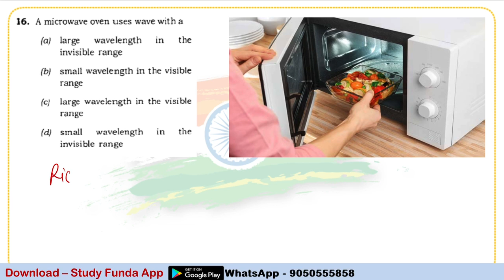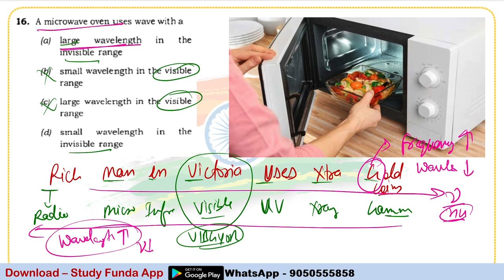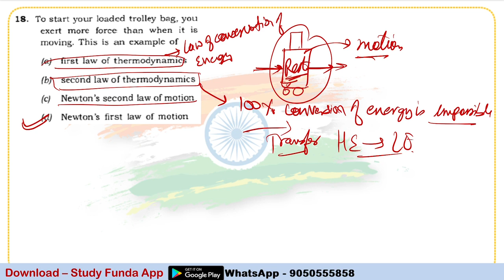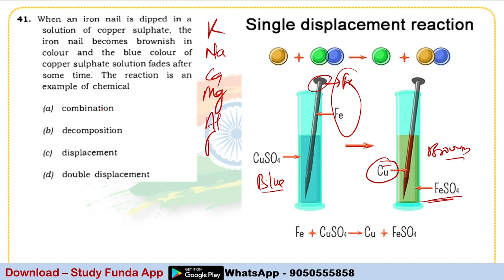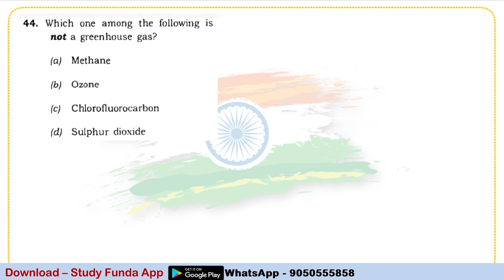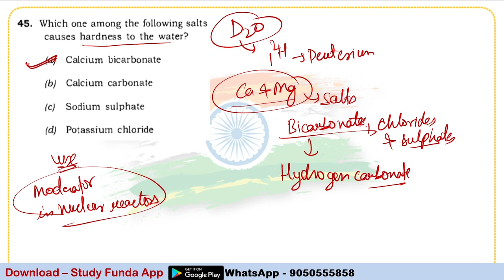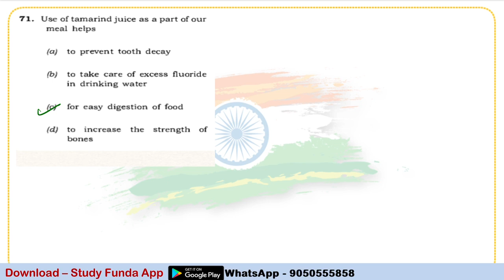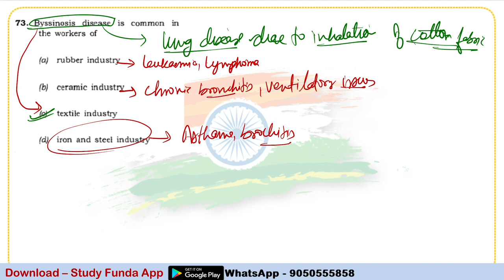CAPF AC PYQ's Series - Science 2012 | MCQ PYQ series by Study Funda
The Central Armed Police Forces (CAPF) refers to the uniform nomenclature of seven security forces in India under the authority of the Ministry of Home Affairs. They are the Assam Rifles (AR), Central Reserve Police Force (CRPF), Border Security Force (BSF), Central Industrial Security Force (CISF), National Security Guard (NSG), Indo-Tibetan Border Police (ITBP), and Sash Astra Seema Bal (SSB).

capfac, capf ac 2022, capf assistant commandant, capf ac 2022 exam,
Capf assistant commandant, Capf Ac Report Writing, Capf paper 2